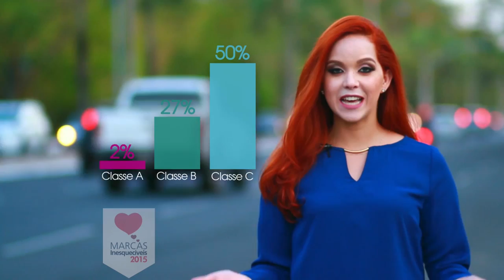Informe 02 - Pesquisa de Marcas Inesquecíveis